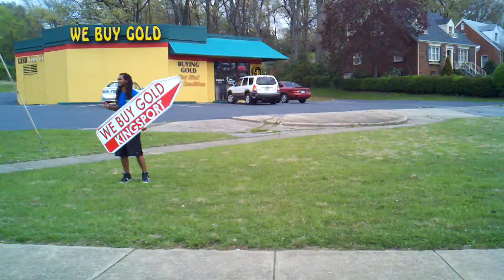The Gold Man Dancer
Saw this guy on our trip to the Tri-City area in Tennessee. Very cool!!!